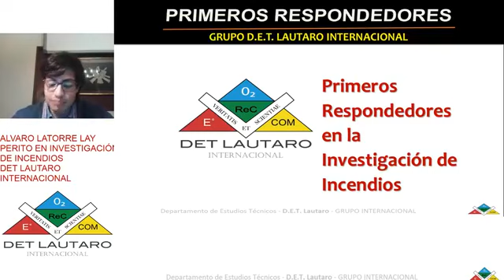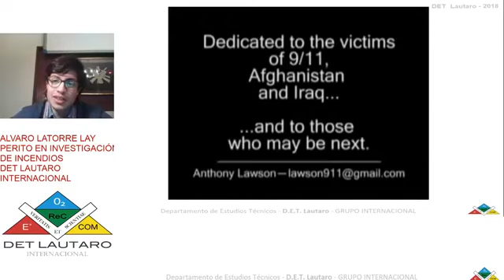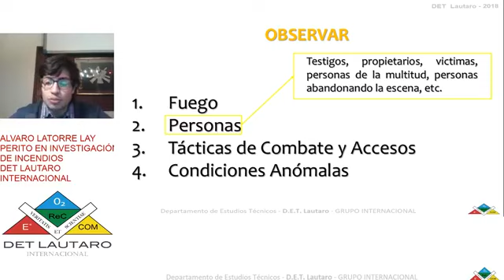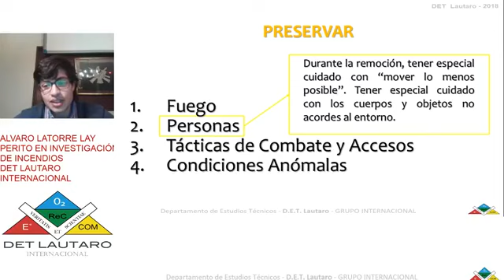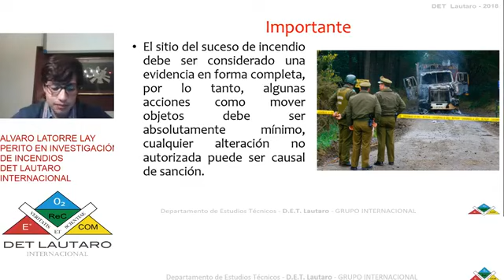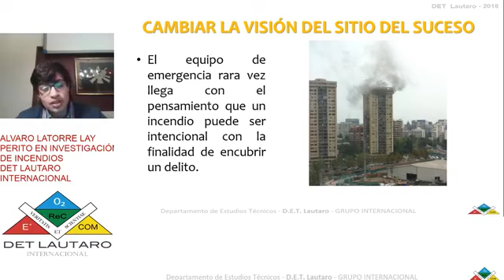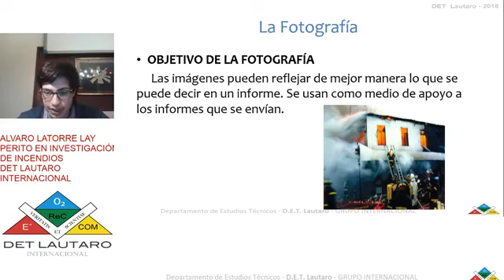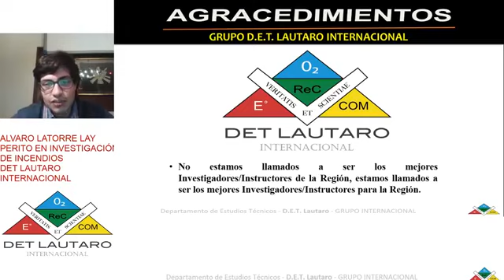CLASE 11 -RESPONDEDORES EN INVESTIGACIÓN- CURSO ONLINE DE INVESTIGACIÓN DE INCENDIOS Y EXPLOSIONES,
Debemos ser enfáticos en indicar que este NO ES UN CURSO ENFOCADO EN LA FORMACIÓN DE INVESTIGADORES DE INCENDIO, el fin es hacer una aproximación al tema mediante un Curso Introductorio en Investigación de Incendios y Explosiones, para que los participantes tengan clara cual es la vía de desarrollo en la materia e idealmente, ser aportes en este camino.
Álvaro Latorre  BOMBEROS ÑUÑOA